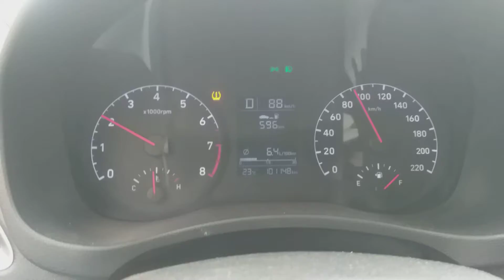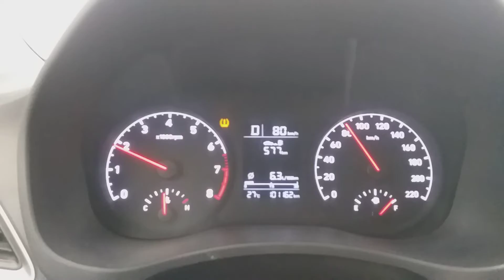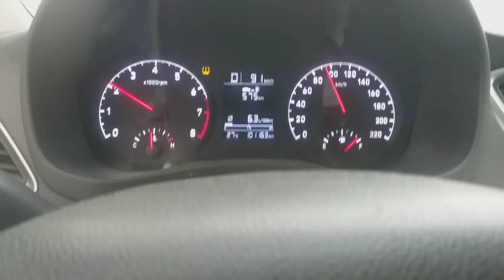Makkah -Arfat Road Heavy Rain- My Vlog # 24 #